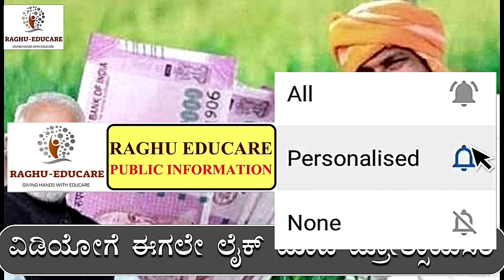ರೈತರಿಗೆ ಗುಡ್‍ನ್ಯೂಸ್/ಸಾಲಮನ್ನಾ ಮಹತ್ವದ ಮಾಹಿತಿ/ಕಿಸಾನ ಸಮ್ಮಾನ 13ನೇ ಕಂತಿನ 4000 ರೂ ಹಣ ಶೀಘ್ರ ಬಿಡುಗಡೆ ಮಾಹಿತಿ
ಪಿಎಂ ಕಿಸಾನ್ 13 ನೇ ಕಂತು: ದೇಶದಲ್ಲಿ 10 ಕೋಟಿಗೂ ಹೆಚ್ಚು ಪಿಎಂ ಕಿಸಾನ್ ಯೋಜನೆಯ ಫಲಾನುಭವಿಗಳಿಗೆ ಒಳ್ಳೆಯ ಸುದ್ದಿ
PM- ಕಿಸಾನ್:ರೈತರಿಗೆ ಹೊಸ ವರ್ಷದಲ್ಲಿ ಉಡುಗೊರೆ/13ನೇ ಕಂತು  ₹2000+ ₹2000= ₹4000/3 ಪ್ರಮುಖ ಘೋಷಣೆ
PM- ಕಿಸಾನ್: ಹೊಸ ವರ್ಷಕ್ಕೆ ಮುನ್ನ 14 ಕೋಟಿ ರೈತರಿಗೆ ಒಳ್ಳೆಯ ಸುದ್ದಿ, ಇದನ್ನು ಸ್ವತಃ ಪ್ರಧಾನಿ ಮೋದಿ ಘೋಷಿಸಿದ್ದಾರೆ
ರೈತರಿಗೆ ಭರ್ಜರಿ ಸಿಹಿಸುದ್ಧಿ/PM_ಕಿಸಾನ ಯೋಜನೆ ಇನ್ನು ಮುಂದೆ ರೈತರಿಗೆ ಸಿಗಲಿದೆ 8000 ರೂಮೋದಿ ಬಂಪರ್ ಘೋಷಣೆ!?
ರೈತರಿಗೊಂದು ಸಿಹಿ ಸುದ್ದಿ.! eKYC ಮಾಡಿಸಿದರೆ ಸರ್ಕಾರ ನೀಡುವುದು 6,000 ರೂಪಾಯಿ.!
ಫಸಲ್ ಭೀಮಾ ಯೋಜನೆ,
ಹಿಂಗಾರಿನ ಬೆಳೆವಿಮೆ,
ನಿಮಗೆ ಎಷ್ಟು ಎಕರೆಗೆ ಎಷ್ಟು ಹಣ ಬರುತ್ತದೆ,
ರೈತರು ತಪ್ಪದೇ ನೋಡಿ,
ರೈತರಿಗೆ ಭರ್ಜರಿ ಗುಡ್‍ನ್ಯೂಸ್ /2 ಮುಖ್ಯ ಮಾಹಿತಿ/40000 ರೂ ಪರಿಹಾರ ಧನ ರೈತರ ಖಾತೆಗೆ ಜಮಾ/ರೈತರು ತಪ್ಪದೇ ನೋಡಿ
ರೈತರಿಗೆ ಭರ್ಜರಿ ಸಿಹಿಸುದ್ಧಿ/pm- ಕಿಸಾನ್ ಯೋಜನೆ/ದೀಪಾವಳಿಗೂ ಮುನ್ನ ಗುಡ್ ನ್ಯೂಸ್ /12ನೇ ಕಂತಿನ 4000ರೂ ಖಾತೆಗೆ ಜಮಾ
Pm-kisan12ನೇ ಕಂತಿನ 2 ಸಾವಿರ ರೂ.ಗಾಗಿ ರೈತರ ಕಾಯುವಿಕೆ ಕೊನೆಗೊಳ್ಳಲು ಇನ್ನು 1 ದಿನ ಮಾತ್ರ ಬಾಕಿ ಉಳಿದಿದೆ
PM-kisan yojana next instalment date fixed ಈ ದಿನ ಬರಲಿದೆ 12 ನೇ ಕಂತು ₹2000
12ನೇ ಕಂತು ಈ ದಿನ ಬಿಡುಗಡೆ,
PM-ಕಿಸಾನ್ ಯೋಜನೆ,
ಇ_ಕೆವೈಸಿ,
12ನೇ ಕಂತು ಪಡೆಯಲು ಈ ಕೆಲಸ ಕಡ್ಡಾಯವಾಗಿ ಮಾಡಿ,
642.39 ಕೋಟಿ ಹಣ ಬಿಡುಗಡೆ,
ಖಾತೆಗೆ ಹಣ,
ಕಿಸಾನ ಸಮ್ಮಾನ್ ಯೋಜನೆ,
12 ನೇ ಕಂತು,
ಹೊಸ ನಿಯಮಗಳು,
ರೈತರು ಫುಲ್‍ಖುಷ್,
ಭರ್ಜರಿ ಘೋಷಣೆಗಳು,
pm-kisan,
kisan samman,
10th installment,
modi scheme,
govt scheme,
 ಸರ್ಕಾರಿ ಯೋಜನೆ,
ಬಸವರಾಜ ಬೊಮ್ಮಾಯಿ,
ಮೋದಿ ಯೋಜನೆಗಳು,
ರೈತರ ಯೋಜನೆಗಳು,
ರೈತರ ಸ್ಕೀಮಗಳು,
ಸರ್ಕಾರಿ ಸ್ಕೀಮಗಳು,
ಯಶಶ್ವಿನಿ ಯೋಜನೆ, ರೈತರ ಅರೋಗ್ಯ,ರಘು ಎಜ್ಯುಕೇರ್,
ಸಾಲ ಮನ್ನಾ,
ಫಲಾನುಭವಿ ಮೃತರಾದರೇ ಹಣ ಯಾರಿಗೆ ಬರುತ್ತೇ,
ಏನು ಮಾಡಬೇಕು,